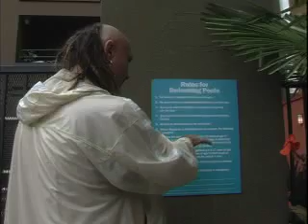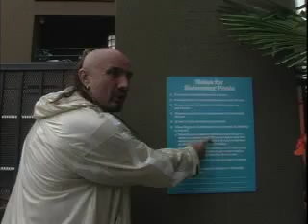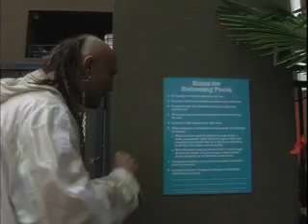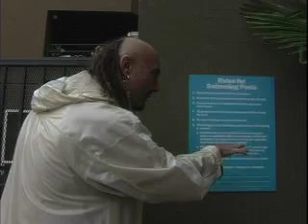Gino! on 12 Year Olds